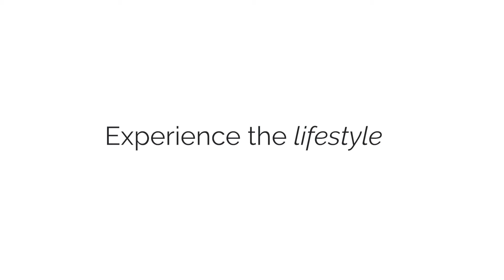Vilano Springs Oversized Quilt Set from Southshore Fine Linens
We like to switch things up just as much as you do! Our super-soft, over-sized embroidered quilt set gives you the freedom to create a style that is as unique as you. Whether you are going for a laid-back country vibe or shooting for a minimalist modern bedroom, we have you covered. Perfect for layering your dream bed and just as comfy when used alone.